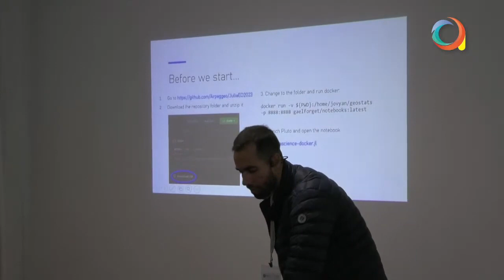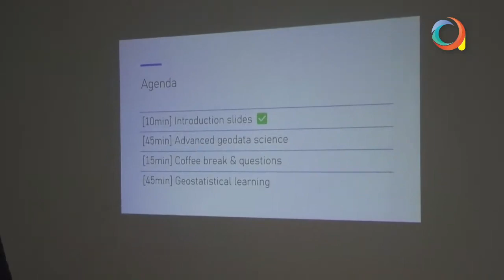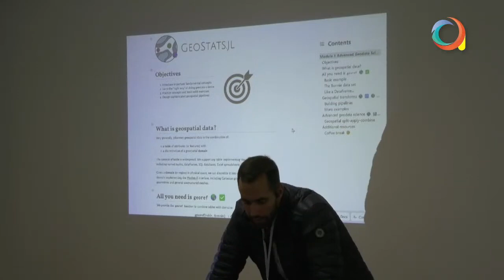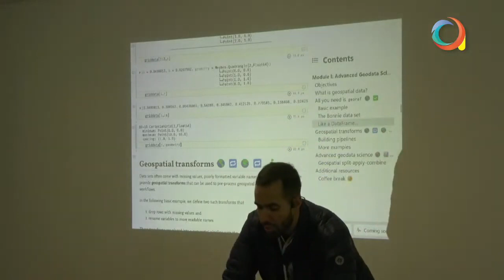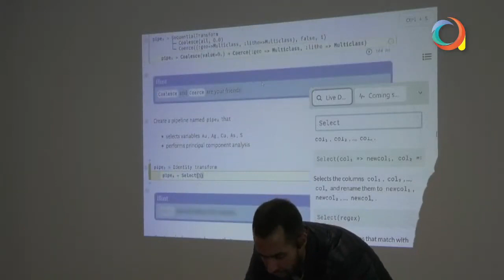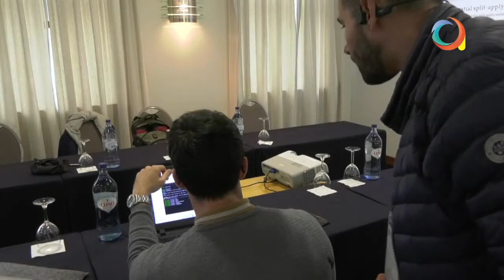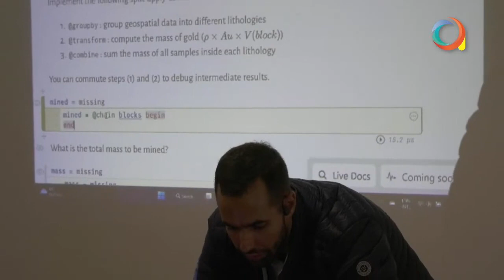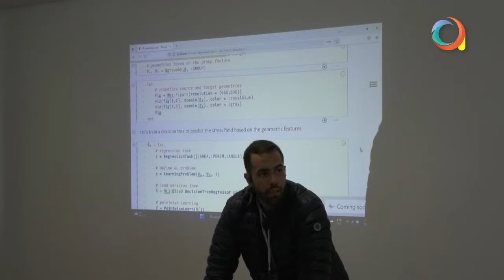JuliaEO 2023 Workshop, Parallel Session, day 1